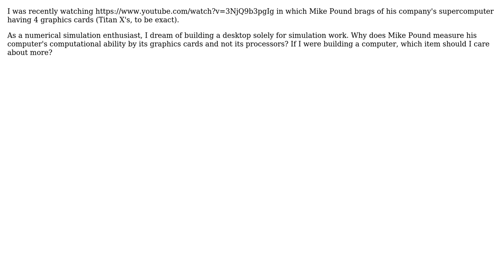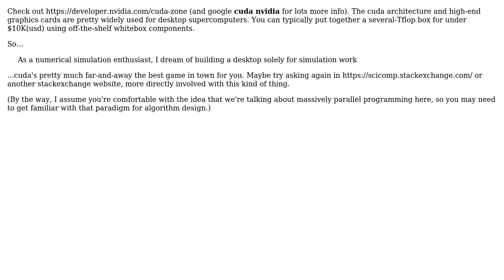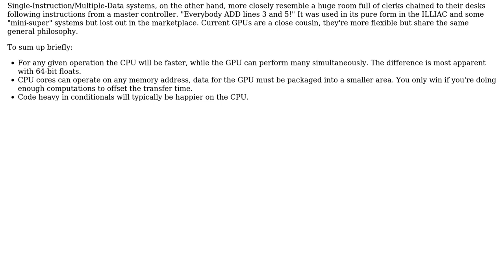Why does Mike Pound measure his computer's computational ability by its graphics cards, and not...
Software Engineering: Why does Mike Pound measure his computer's computational ability by its graphics cards, and not its processors?

With thanks & praise to God, and with thanks to the many people who have made this project possible! | Content (except music & images) licensed under CC BY-SA | Music | Images & others | With thanks to user Ra31513 user Maybe_Factor user Matthew Gauthier user jwodder user John Forkosh user Ismael Miguel and the Stack Exchange Network Trademarks are property of their respective owners. You are responsible for your own actions.